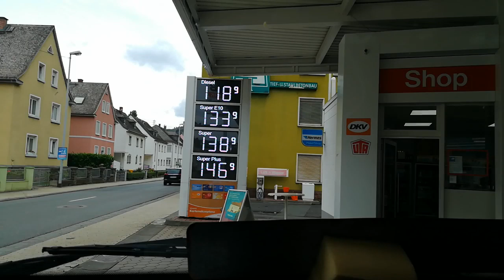Rencontre avec Loreley - Vlog Vivre en camping car